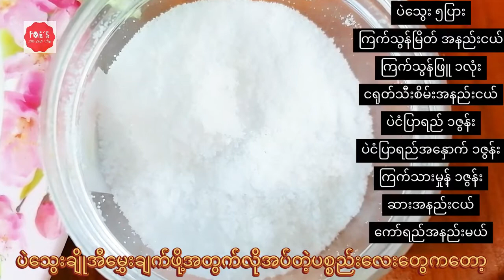ယူနန်ပဲသွေး ချိုအိမွှေး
This video is about how to make a very delicious yunan style black beans curry. This is very delicious and easy to make. So, this video is a must watch. So let's watch the video till the end and thank you for all of your support.